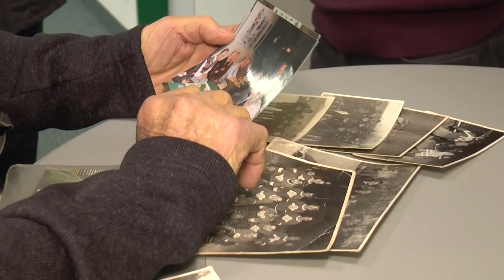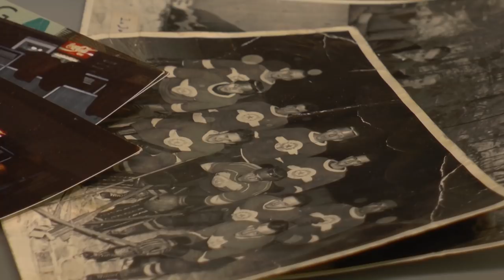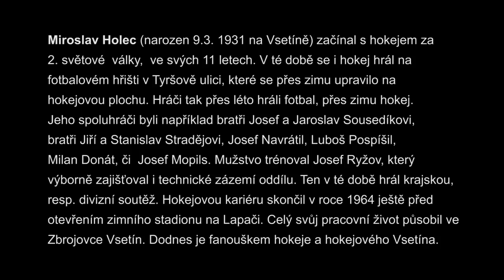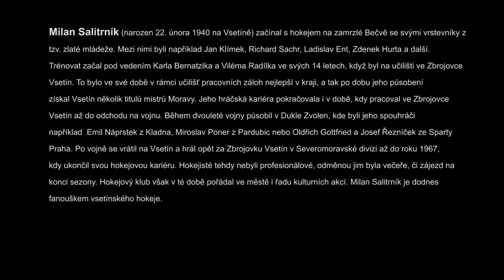80 let vsetínského hokeje: Miroslav Holec & Milan Salitrník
Nejstarší žíjící vsetínští hokejisté vzpomínají na své hokejové začátky...